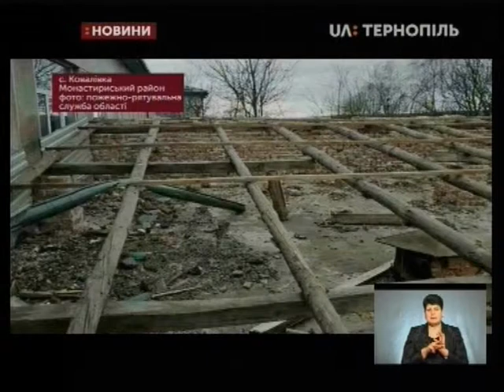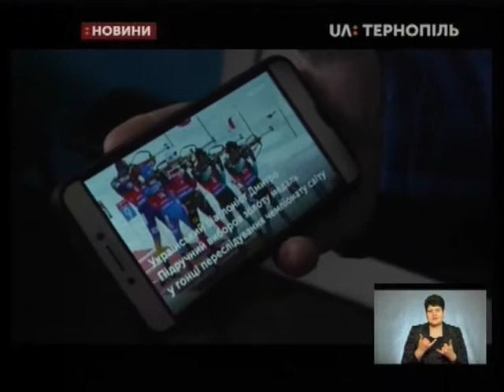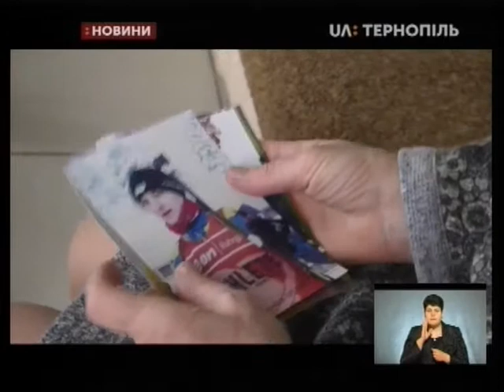11.03.2019. Новини. 19:00